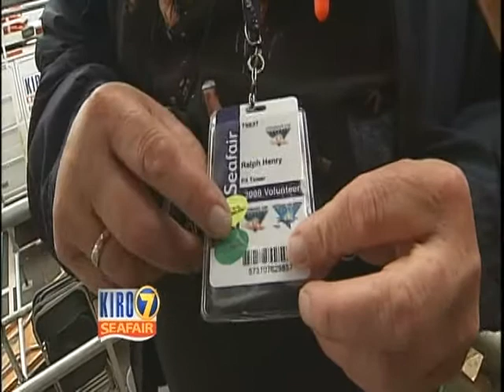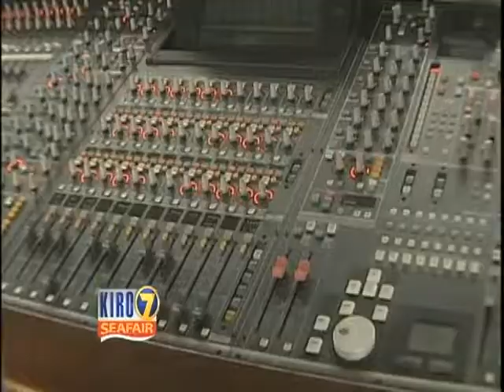2009 Behind the Scenes- Officials Tower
2009 Behind the Scenes- Officials Tower